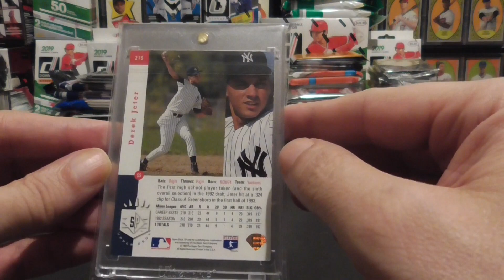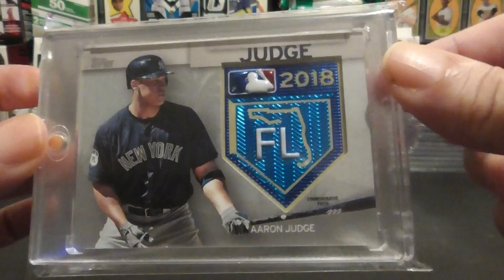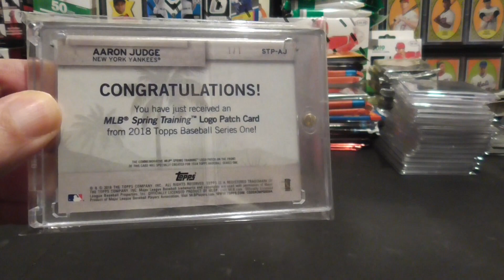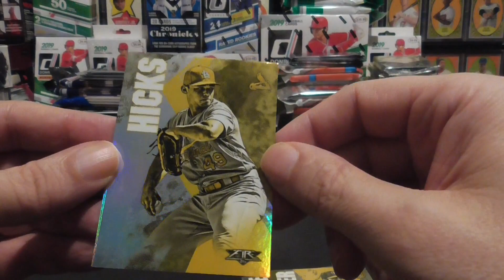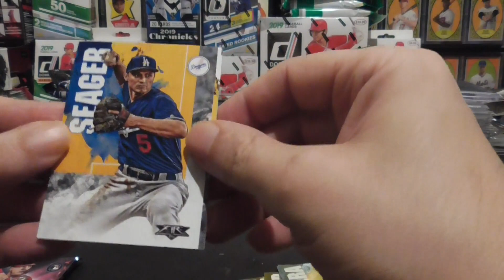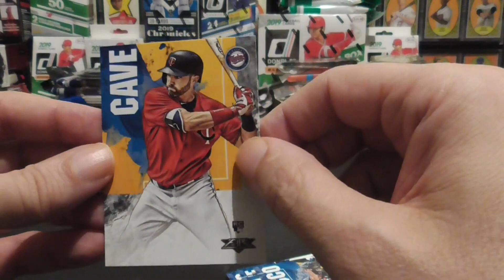JY_SportsCardGuy 316 Sub Response Video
This is a response video for JY_SportsCardGuy's 316 sub giveaway. Enjoy!